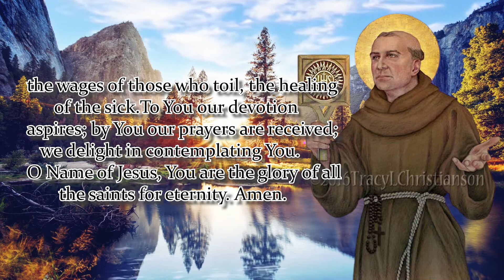NOVENA TO ST. BERNARDINE OF SIENA | DAY 3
Patron Saint of Advertisers; advertising; Aquila, Italy; chest problems, gambling addicts.

Jesus, Name full of glory, grace, love and strength!
You are the refuge of those who repent,
our banner of warfare in this life,
the medicine of souls,
the comfort of those who mourn,
the delight of those who believe,
the light of those who preach the true faith,
the wages of those who toil,
the healing of the sick.
To You our devotion aspires;
by You our prayers are received;
we delight in contemplating You.
O Name of Jesus,
You are the glory of all the saints for eternity.
Amen.
St. Bernardine, Pray for us!

Say 1: Our Father…
Say 1: Hail Mary…
Say 1: Glory Be…